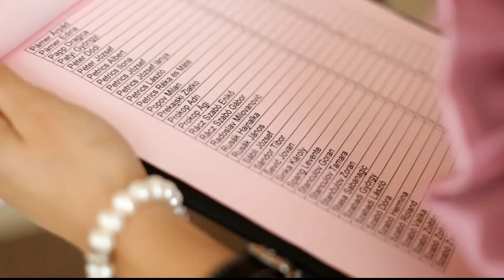Izabella&Tamás Wedding Trailer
cinematography: Simon Áron